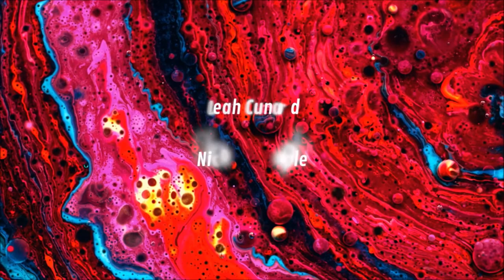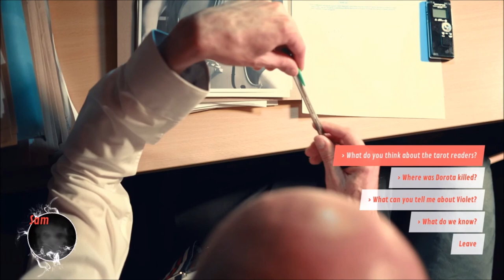Know Why You're Here? | Shape Shifting Detective | Ep 1 | Crazy Town Gaming